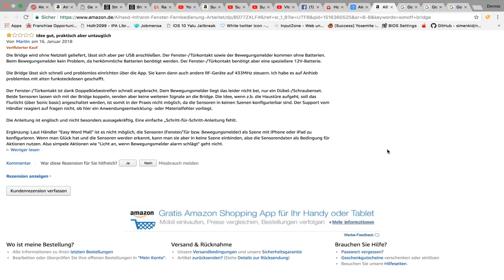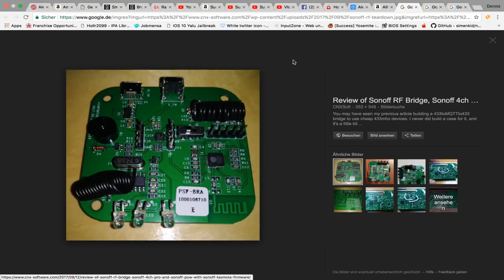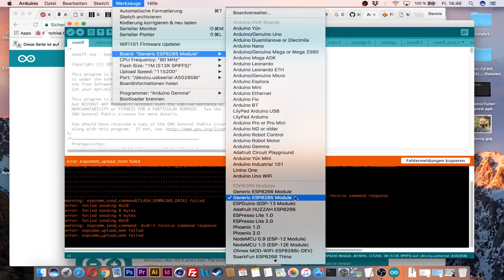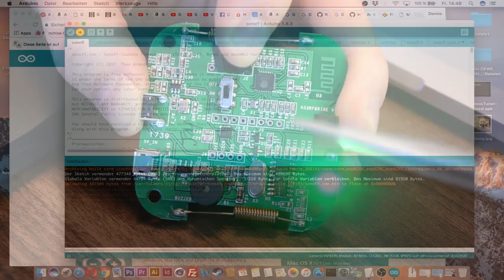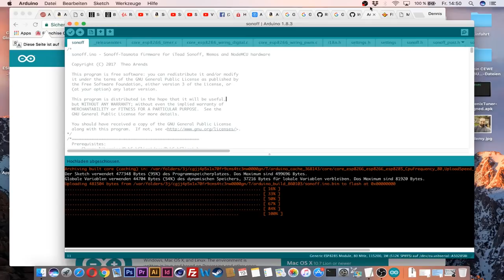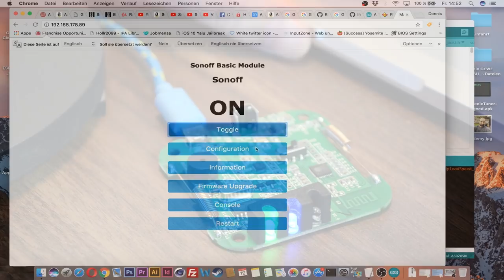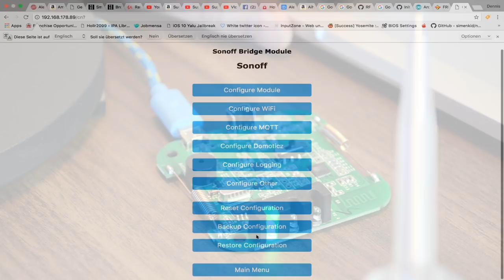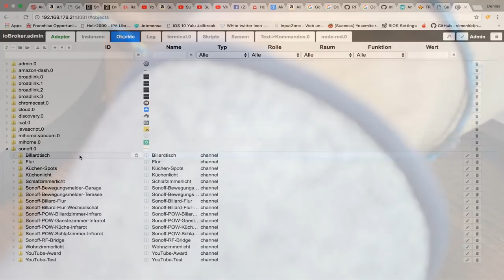[Sonoff RF Bridge] Tasmota Flash für ioBroker ALEXA [Tutorial] [HD]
Damit auch eure Sonoff RF Bridge mit dem ioBroker kooperieren kann und ihr unabhängig vom Internet seid, hier das Tutorial wie ihr die Sonoff RF Bridge mit der Tasmota Firmware flashen könnt.

✪ Sonoff RF Bridge

✪ Micro USB Netzteil

✪ Jumper Cable (MF + FF)